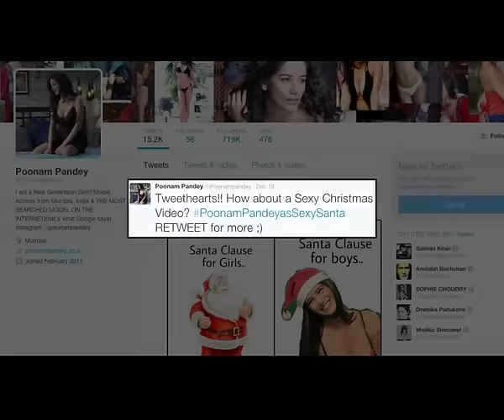Poonam Pandey's Sexy Video on Christmas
Controversial actress Poonam Pandey says she will share a "sizzling" video on December 25 with her loyal Twitter fans.